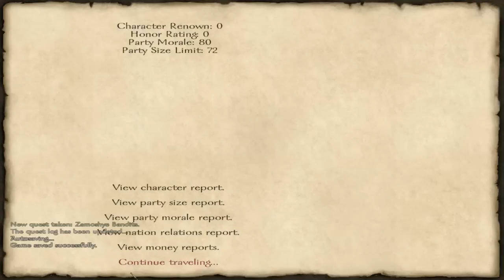Mount&BladeF&S: Fire & Sword | #1 | مونت بليد البارود: سيف و بارود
الحلقة 1# من سلسلة مغامرات لعبة الحروب القديمة "مونت بليد بالسيف والبارود" الاستراتيجية

متجر G2A لشراء الألعاب (كاش يو - فيزا) | Buy Games
ادخل كود الخصم "RAKAN" لتحصل على خصم 3% على عملية الشراء
شركة البارتنر | Curse Gaming Partner
رابط التقديم:

☏ وسائل التواصل | Social Links ☏